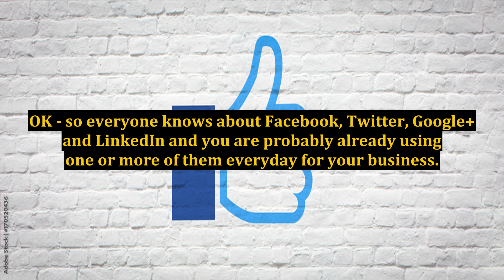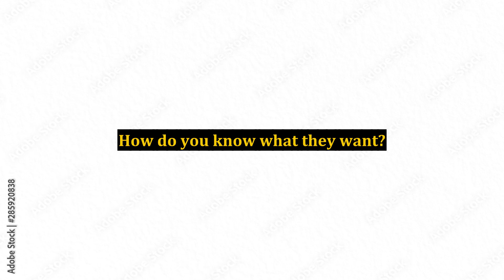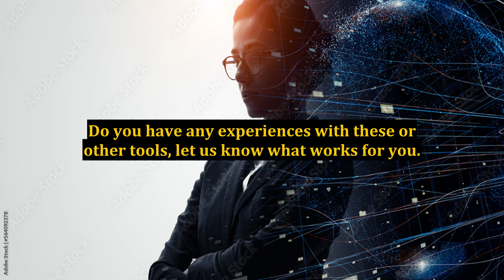Beyond Facebook - Other Social Tools Your Business Needs